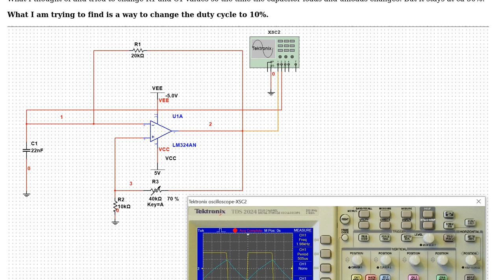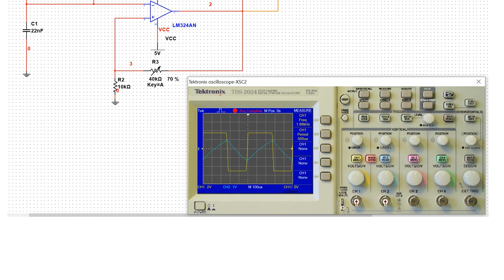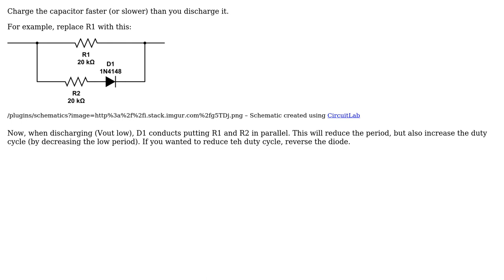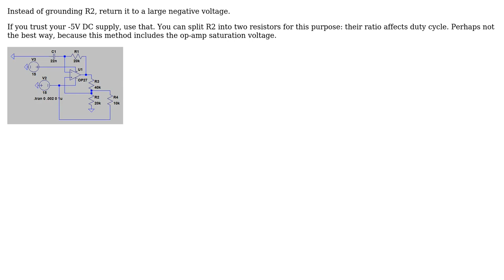Electronics: Relaxation oscillator, how to change the duty cycle (3 Solutions!!)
Electronics: Relaxation oscillator, how to change the duty cycle

With thanks & praise to God, and with thanks to the many people who have made this project possible! | Content (except music & images) licensed under CC BY-SA | Music | Images & others | With thanks to user user287001 user user_1818839 user Mounir Mehjoub user glen_geek and the Stack Exchange Network Trademarks are property of their respective owners. You are responsible for your own actions.